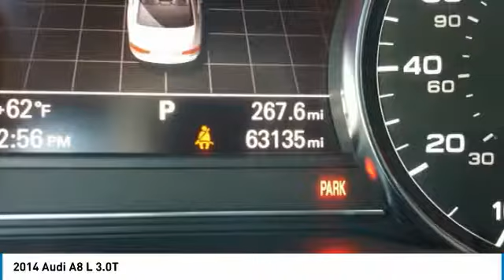2014 Audi A8 L 26763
2014 AUDI A8 L Poughkeepsie, NY
Stock# 26763

2023 South Rd.

ABSOLUTELY STUNNING COLOR COMBO ON A BEAUTIFUL AND IMMACULATE AUDI A8L, THIS CAR WILL NOT LAST. You've done your research, so stop by Hudson Cadillac Buick GMC at 2023 South Rd, Poughkeepsie, NY 12601 today to drive home in your new car!